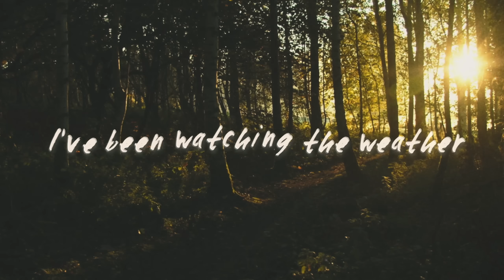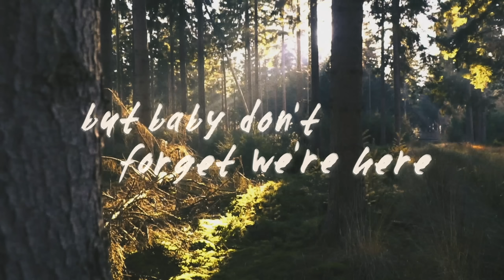Emily Ann Roberts - "How The Car's Running" (Official Lyric Video)